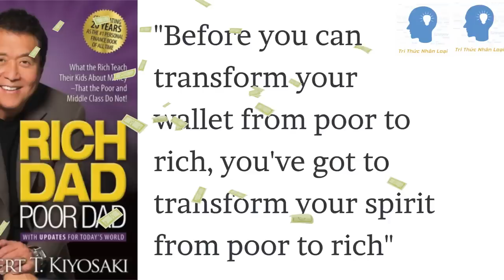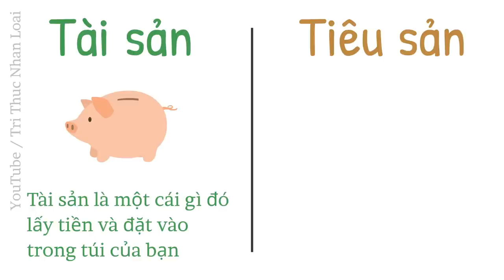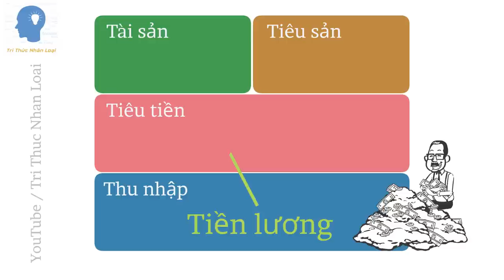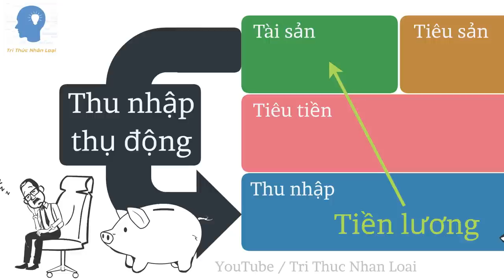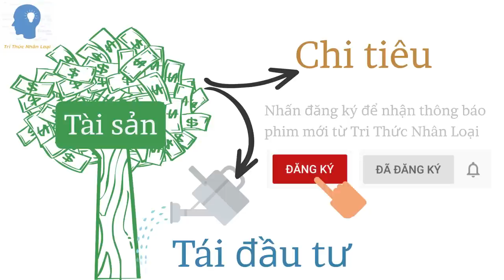Cha Giàu Cha Nghèo tập 1 | Tóm tắt sách cha giàu cha nghèo | Thu nhập thụ động | Tri thức nhân loại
Có bao giờ bạn tự hỏi rằng nếu bạn ngừng làm việc thì bạn có thể tồn tại được bao lâu với số tiền tiết kiệm còn lại của bạn? Trả lời được câu hỏi này sẽ giúp bạn hiểu được định nghĩa của sự giàu có.

Trong tập phim này, hãy cùng với Tri Thức Nhân Loại lắng nghe Robert Kiyosaki giải thích trong cuốn sách bán chạy nhất về tài chính, có tên là “Cha Giàu, Cha Nghèo". Và áp dụng những bài học này vào cuộc sống của bạn nếu bạn muốn thoát ra khỏi cái bẫy thức dậy, đi làm và thanh toán hoá đơn.